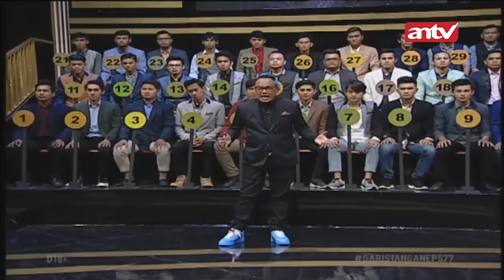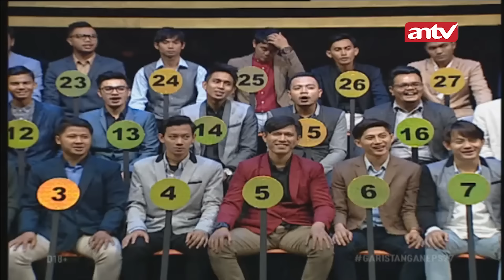Kecolongan, Ada Stalker Cinta dari Netta Bikin Rusuh!!! | Garis Tangan ANTV | Eps 77 [FULL]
Dipandu oleh Uya Kuya, Garis Tangan merupakan reality show pencarian pasangan paling unik dengan mengungkap sisi lain masa lalu dari calon pasangan dengan bantuan dua expertise.
Para expertise tersebut merupakan anak indigo yaitu Rudi Ruach dan ahli hipnoterapi yaitu Arbi Alfarisi. Sebanyak 31 peserta wanita dan 31 peserta pria yang terpilih melalui audisi akan terlibat di setiap episodenya.

Kini beragam tayangan kesayangan anda di ANTV bisa disaksikan kapan saja dalam genggaman tangan.